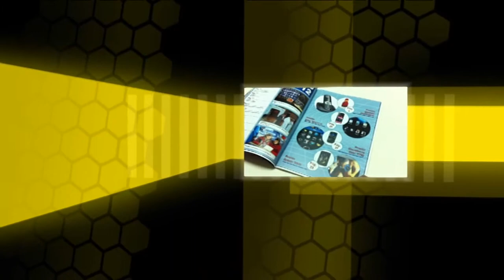Fujitsu incluso con alcohol